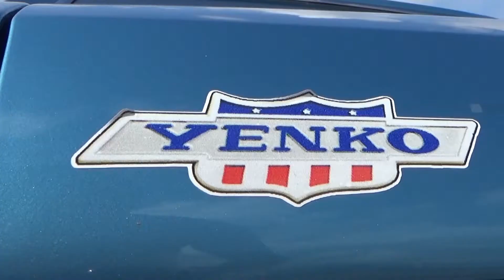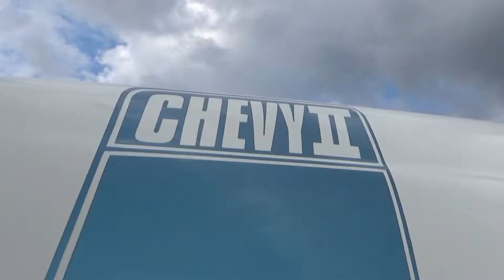2020 Kettering Cruise-In 6/13/20